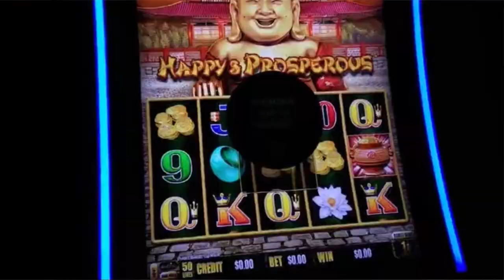Re-Abrieron LAS VEGAS y esto pasó.... / La verdad detrás de esto ...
Abrieron Las Vegas luego de la cuarentena, casi tres meses después de permanecer cerrados los hoteles y casinos!